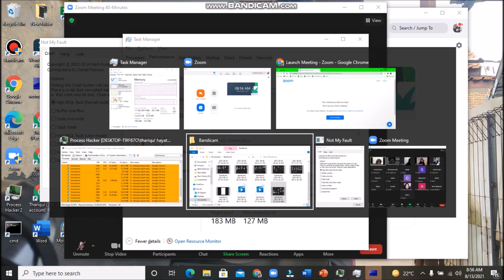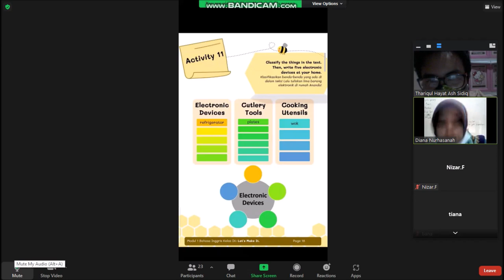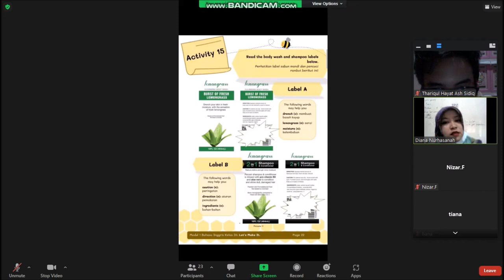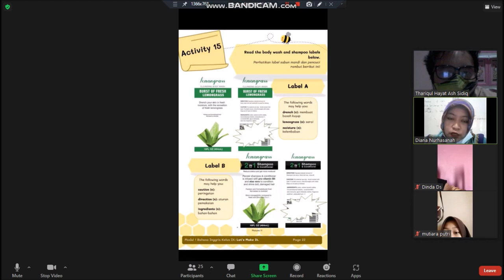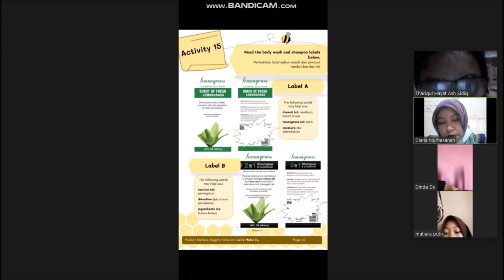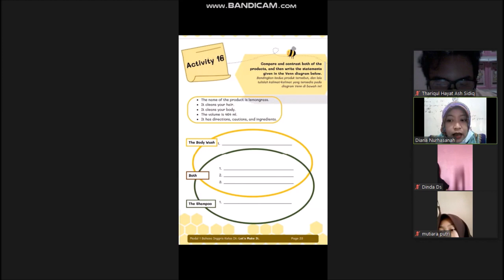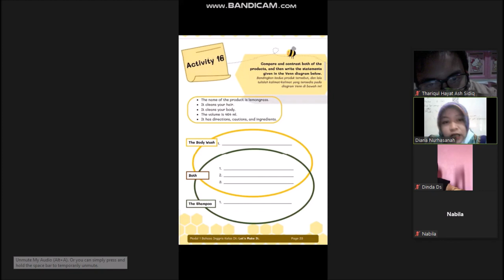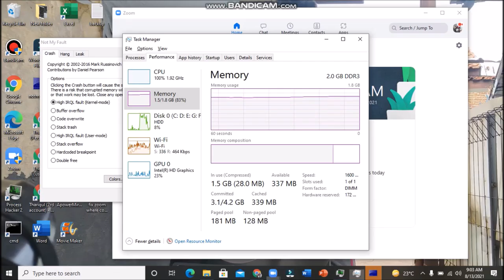Thariqul Hayat Ash Sidiq Belajar Bahasa Inggris Secara Online